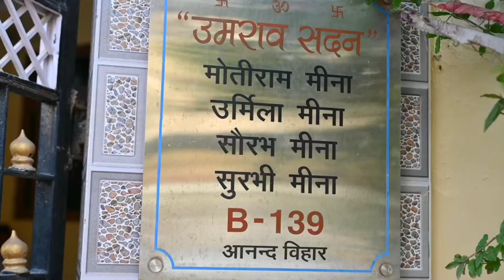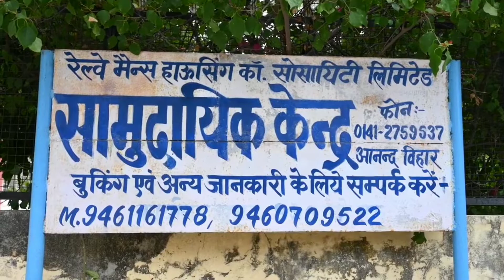Jishu Ka Kuan Pujan Part-1 Vlog || जिशू का कुआं पूजन पार्ट -1🥰 Meena Program || Mr Sandy Vlog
Hello Guys, We create and upload videos related to Personal Vlogs Video, Dance Video, Amazing Modification, Diwali Crackers and much more..

Jishu Ka Kuan Pujan Part-1 ||जिशू का कुआं पूजन 🥰 || MrSandyVlog
MrSandyVlog
Mr Sandy Vlog
Mr Sandy Vlog Video

Kuan puajn
Kuan oujan ki vidhi
कुआं पूजन कैसे करते है
कुआं पूजन का मूहर्त
कुआं पूजन क्यों करे है
मीना समाज में कुआं पूजन की रसम
बच्चो का कुआं पूजन
कुआं पूजन कब करना चाइए
कुआं पूजन के गीत
हमारे गांव में ऐसे होता है कुआं पूजन
वह पूजन की परंपरागत विधि
जच्चा कुआं पूजन चाली
कुआं पूजन गीत जच्चा के लिए
कुआं पूजन क्यों होता है
कुआं पूजन में क्या करना चाहिए
कुआं पूजन क्यों किया जाता है
क्यों होता है को पूजन
कुआं पूजन अपसारी दोनों नाचेंगे
कुआं पूजन मुहूर्त 2023
कुआं पूजन अपसारी दोनों नाचेंगे फूल जैसा छोरा तेरी बहन का
हिंदू धर्म में कुआं पूजन क्यों है जरूरी जानिए इसका मतलब